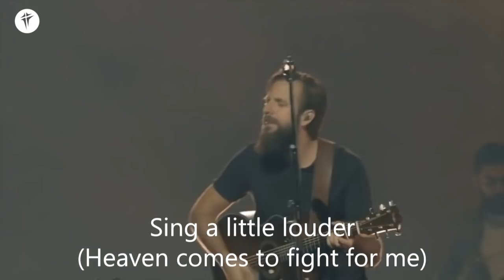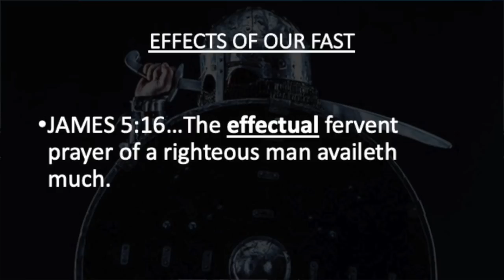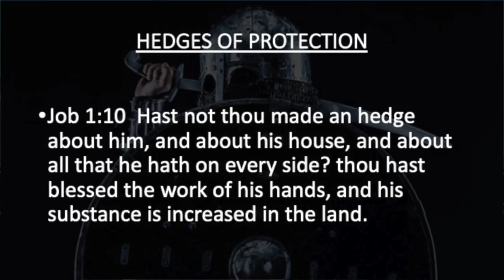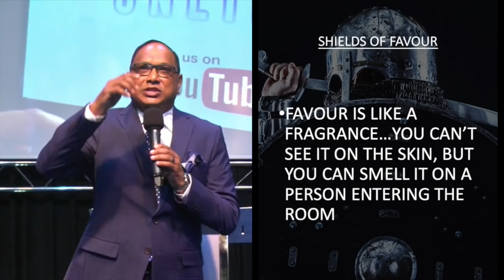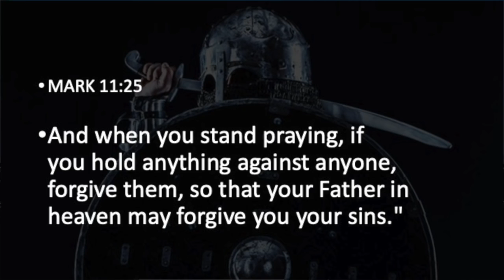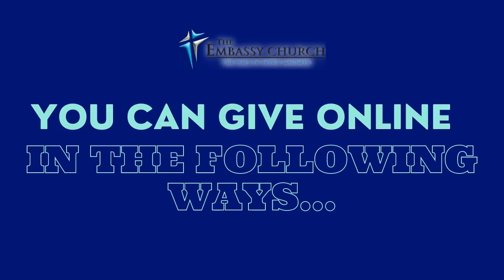The Embassy Church | Shield of Favour | By Pastor Vernon Jacob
Pastor Vernon Jacob takes us through a powerful Sunday message, so grab your family, get comfy and stay right where you are.